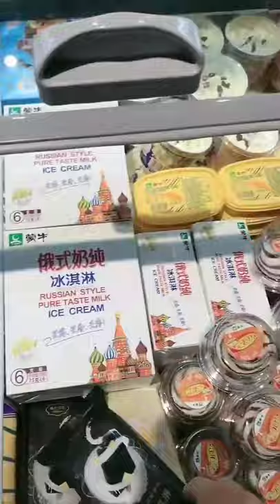mukbang spicy food - Eating asmr food - Eating asmr fast food - Mukbang asmr seafood